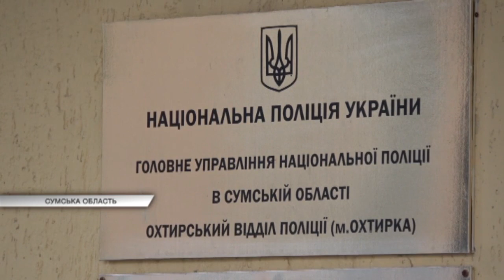Повибивали зуби і зламали щелепу 87-річному пенсіонеру - розбій на Сумщині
Посеред ночі вдерлися в оселю та лупцювали так нещадно, що повибивали зуби і зламали щелепу.

На Сумщині нелюди жорстоко познущалися з немічного 87-річного пенсіонера.

Злочин - довго планували. Тож  вистежували, коли дідусь лишиться сам у квартирі.[read_more_news]

Але - яку мету переслідували?

Невже просто хотіли вихлюпнути жорстокість на беззахисного старого?

Чи може, зазіхнути на його незліченні багатства?

Від цинізму нападників просто кров у жилах холоне.